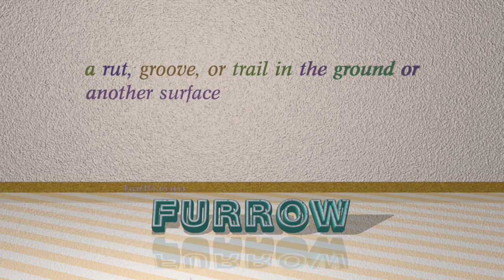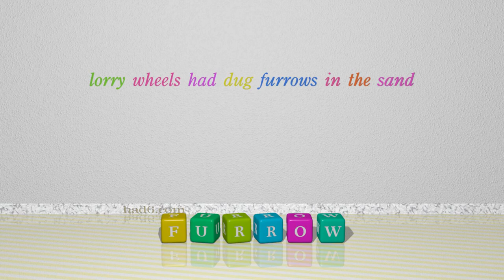gutter - 7 nouns meaning gutter (sentence examples)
This video examines gutter as a noun. Here, 7 nouns, which have meanings similar to that of gutter in standard English, are introduced through sentence examples. These synonyms help you to remember the meanings of this group of words for improving your vocabulary.